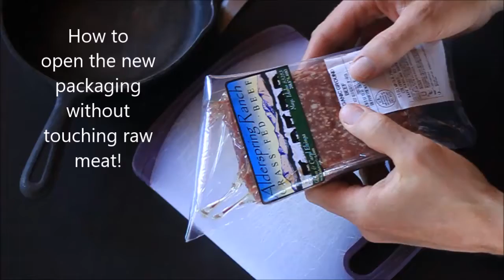The Clean & Easy Way to Open Our New Ground Beef Packages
Here's a short little video on how to open our new ground beef packages...without getting raw meat on your hands!!